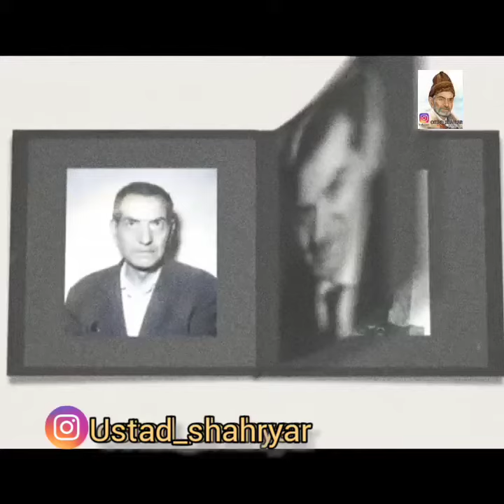چرا شهریار شاعر بزرگیست ؟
چرا شهریار شاعر بزرگی است ؟
لطفاً نظرات خود را بعد از دیدن فیلم بنویسید که چرا شهریار یک از بزرگترین شعرای دنیاست ؟